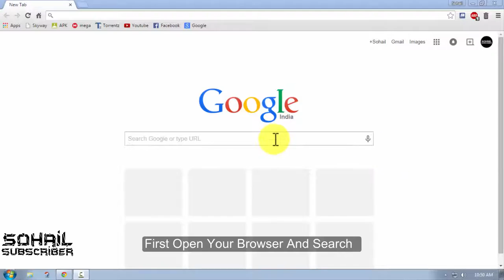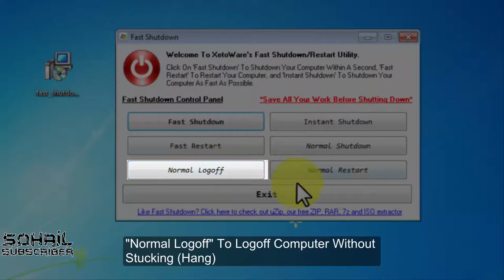How To fast shutdown PC | Windows 10, 8, 7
In this tutorial how you can shutdown your PC In just 3 Seconds
This will work on both 32-bit and 64-bit Operating System and all operating system